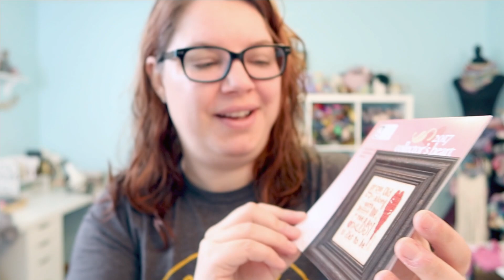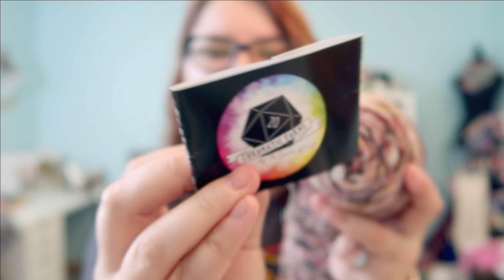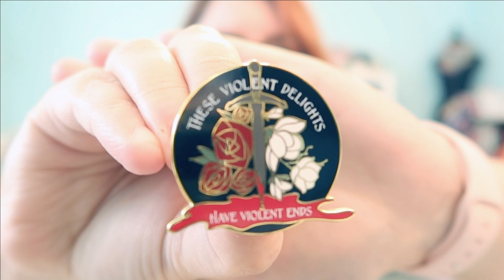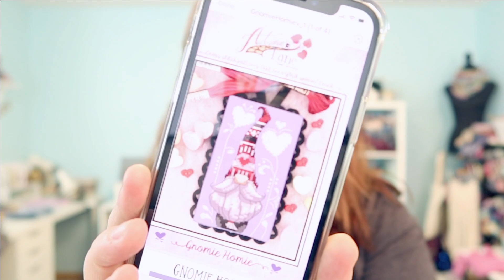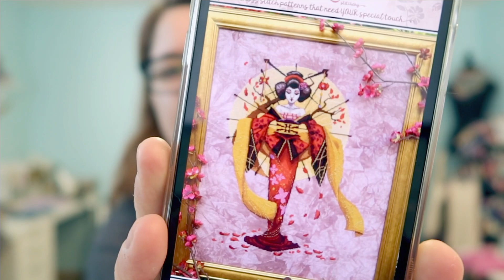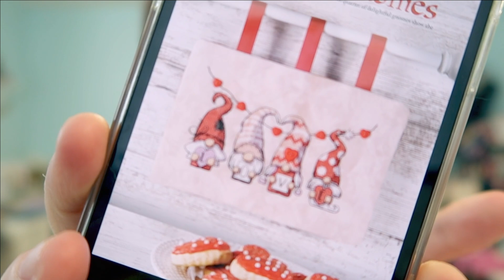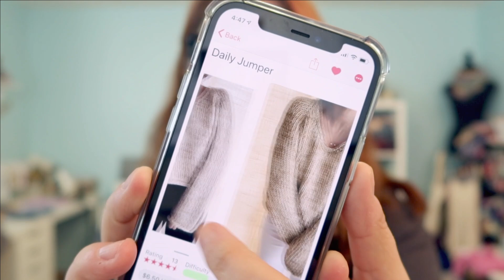Epi 69 - Finishes, WIPs, and a Giveaway OH MY! | A Knitting & Flosstube Podcast | Lofty Loops Yarns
Grab your favorite beverage and join me for the next episode of the Lofty Loops Yarns Podcast. ☕️ I've got a couple finishes, both knit and stitched, plus loads of works in progress and a pretty decent haul. I'm also giving away some goodies this episode so make sure to stick around for those details!

A podcast typically about my knitting and yarn obsessions, but I seem to have fallen down the flosstube rabbit hole and I'm not even mad about it.

Heart in Hand Collector’s Heart 2017
32ct Linen / called for DMC

YARNS USED -
The Corner of Craft advent calendar yarn
Knit Picks City Tweed DK in Tahitian Pearl
A Homespun House mini skeins
Sweet Sparrow Yarns “Oyster Mushroom”

HAUL:
Teeny Button Studio Schitt’s Creek February 2021

CROSS STITCH STARTS -
Caterpillar Cross Stitch | Hello Pumpkin
The Frosted Pumpkin Stitchery | Animal Almanac
Cross Stitching Lovers | Recipe for Today

HAUL -
Cozy Cafe Club SAL kit

18 ct aida PTP Mystic
18 ct aida PTP Jazz
16 ct aida PTP Mirage
16 ct aida Black

Sassi Stitch Boutique

Autumn Lane Stitchery

Readly App for Just Cross Stitch magazine

DREAMING OF -
A Marvelous Garden by HAED
Mirabilia: The Baker's Wife, October Opal Fairy, Fairy Flora, & Miss Cherry Blossom
Bella Filipina: Mayari Deity of the Moon

Mesh Project Bags (16 pcs)
Q-Snap 8x8 Frame
Rubber “wooden” hoops
Floss Away bags
Wonder Clips

SHOUTOUTS -
Thanks for being so awesome, yall!

Reading -
Blood & Honey

* Vlogging Camera
* Static Camera